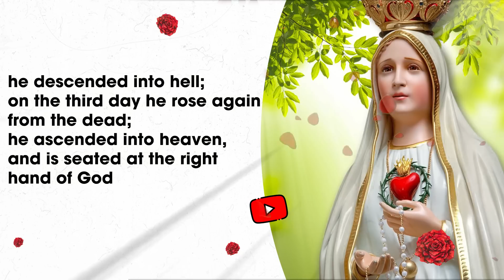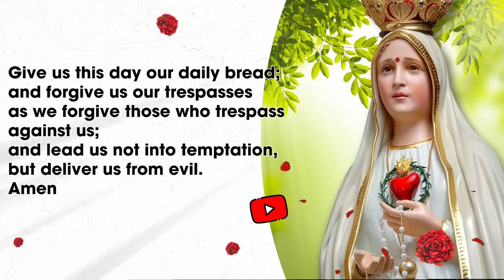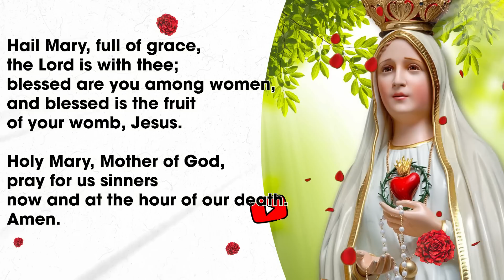Rosary Monday🌹The Joyful Mysteries of the Holy Rosary🌹March 27, 2023 PRAY ALONG VIDEO